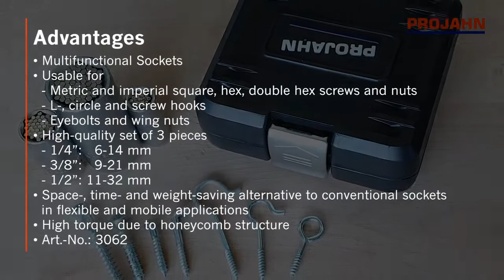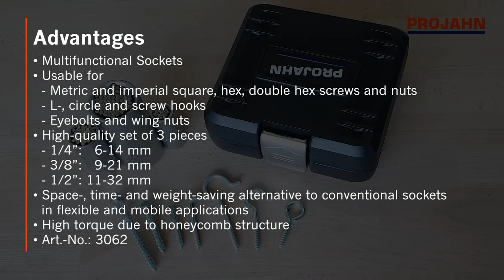PROJAHN Universal Socket Set